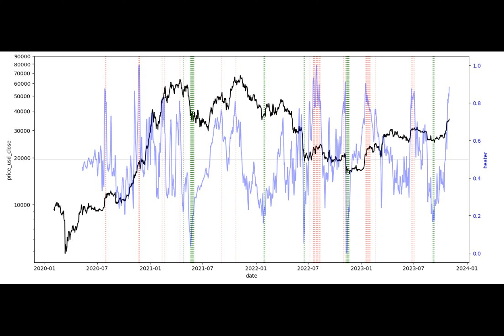BTC price dips 3.5% as 'overheated' Bitcoin derivatives spark angst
Bitcoin eats away at upside which followed the Federal Reserve interest rate announcement, with BTC price action over $1,000 lower.